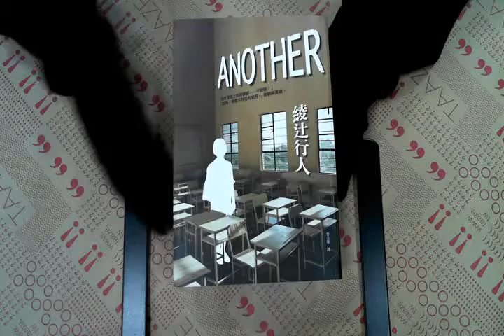TAAZE｜Another 二手書書況 9789573328650